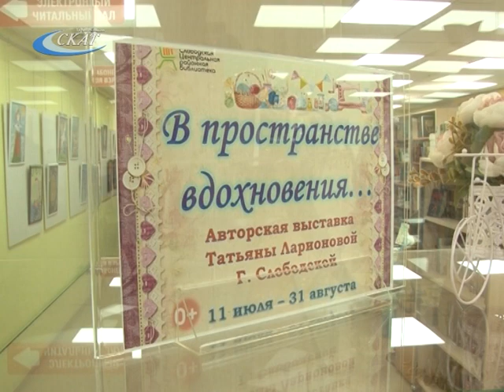ВЫСТАВКА КУКОЛ ТАТЬЯНЫ ЛАРИОНОВОЙ В СЛОБОДСКОЙ РАЙОННОЙ БИБЛИОТЕКЕ